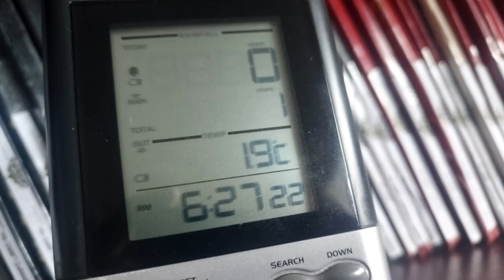Una temperatura de dos grados se registró la mañana de este viernes en el Cerro de la Muerte, según